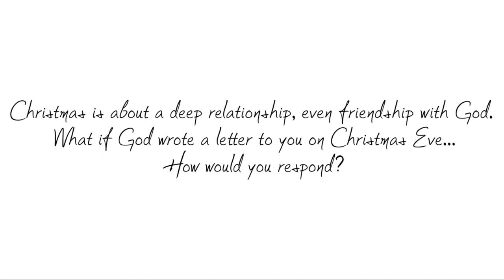Letters from God Trailer